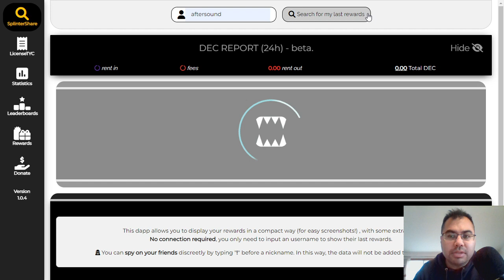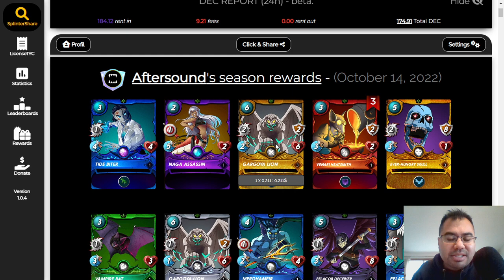END OF SEASON REWARDS - 39 DIAMOND CHESTS